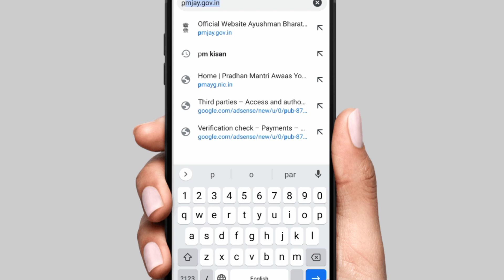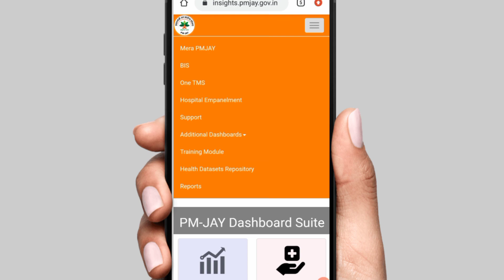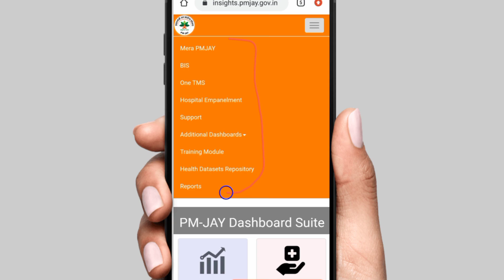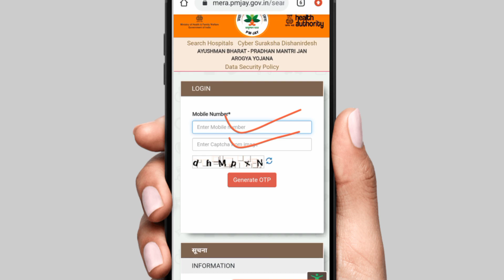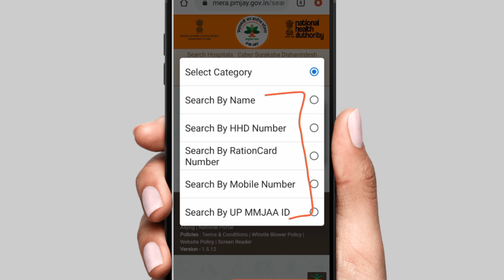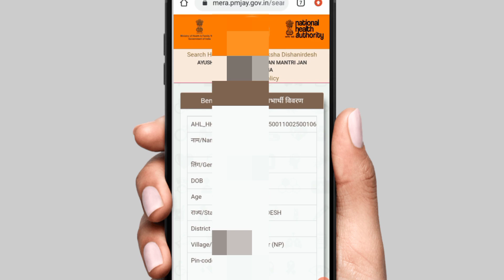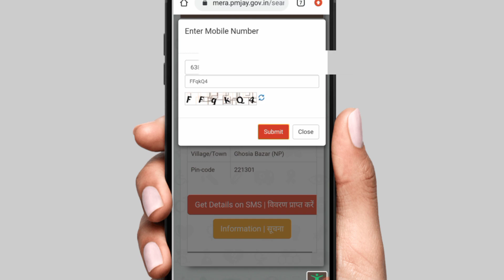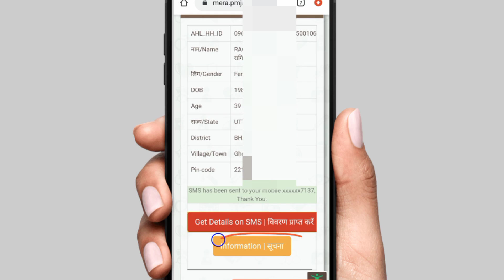ayushman card kaise banaye | ayushman card online apply | ayushman bharat card kaise banaye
(Himanshu Shrivastava)